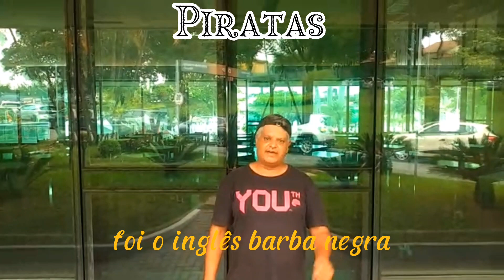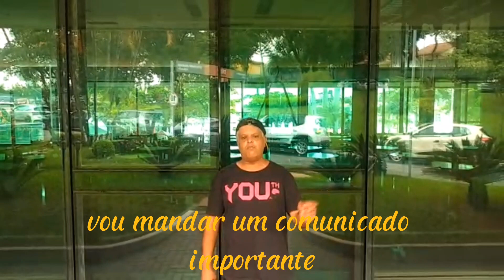Série Carnaval | Piratas | BH Uai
Série Carnaval | Piratas | Carnaval de BH

Siga Instagram